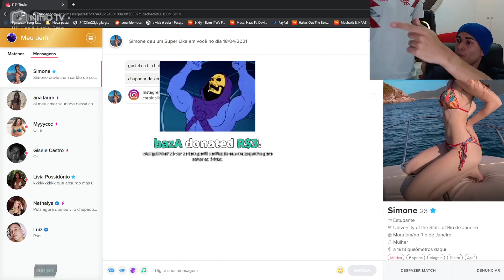OLHA ESSE DINOSSAURO